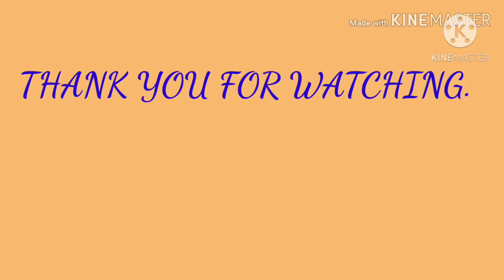BUHAY GERMANY.JUST ENJOY THE BEAUTY OF NATURE.